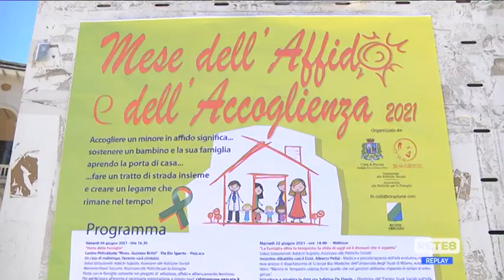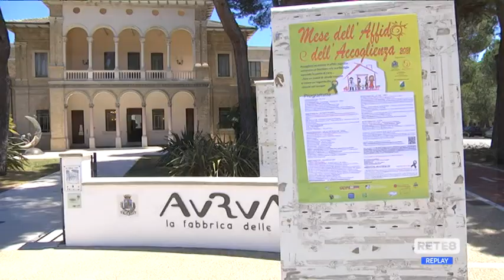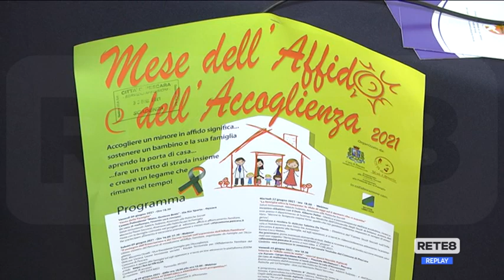Pescara - Iniziative per il Mese dell’Affido e l’accoglienza